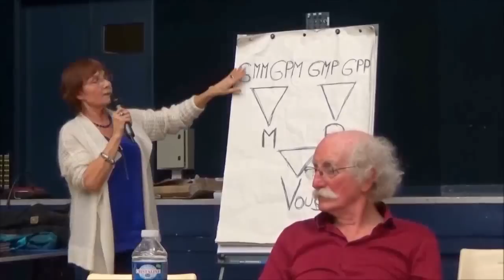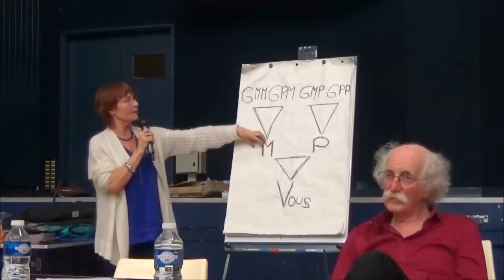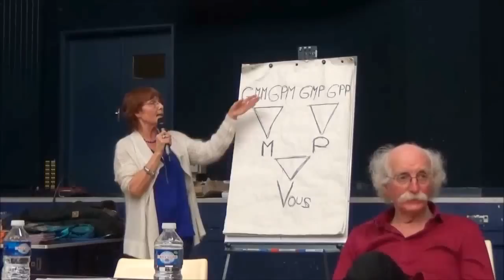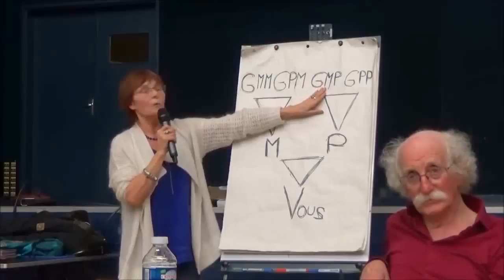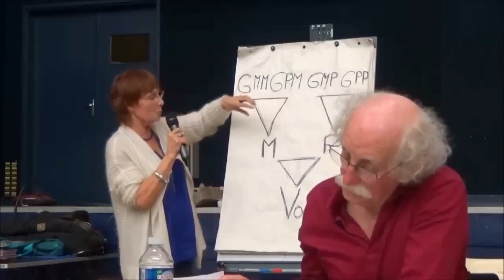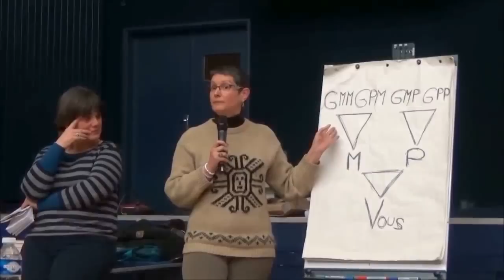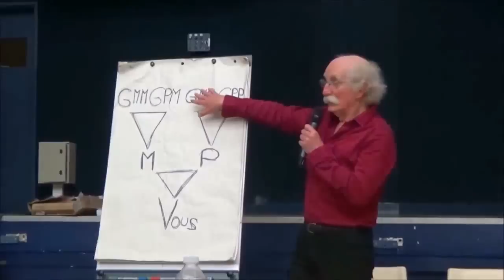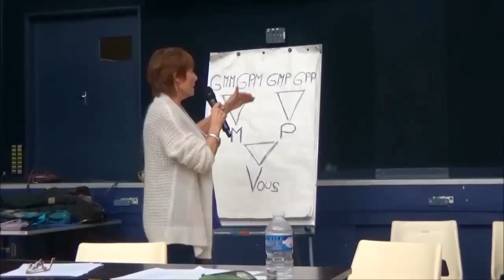Mémoire de l'Arbre - Psychogénéalogie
Conférence intégrale de psychogénéalogie par Dominique Hélène Waguet et Claude Vieux.
Cette conférence aborde différents aspects de la mémoire familiale et de l'héritage laissé par nos ancêtres.